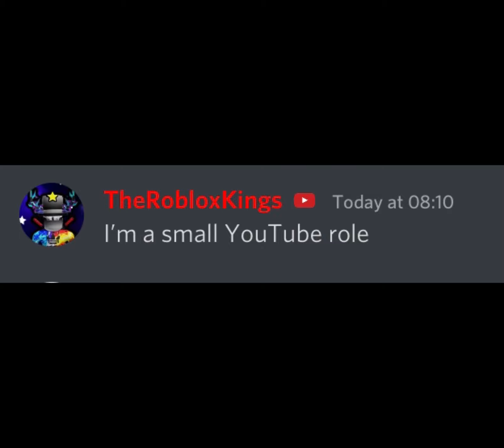The Roblox Kings/Warshipbook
I have enjoyed so much being a small YouTuber, tiktoker and a Roblox player. It has been so much fun exploring and making friends. The memories I made honestly are just incredible. Thank you all so much. Now though, I sometimes see games as a distraction to what I should be doing in my life so I have decided to kind of quit. I might upload or interact sometimes but I won’t do it as often. Thank you all
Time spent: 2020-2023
The Roblox Kings/War